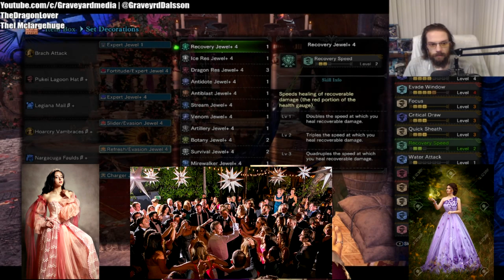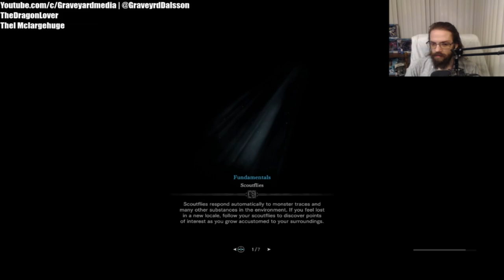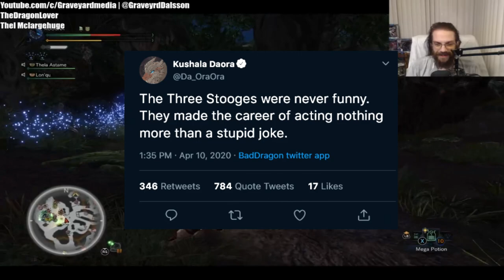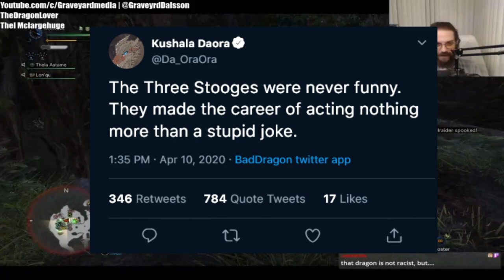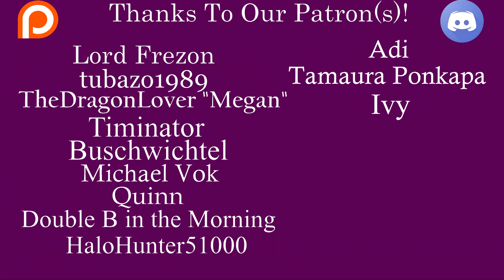Two Princesses: Making a Direct to Video Princess Movie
Its a story as old as time. A Girl who loves  Girl, and the butler trying to drive a wedge between them.

Vaudeville Drinking Game | Gregg Hoffman